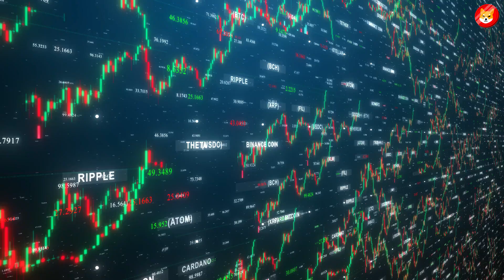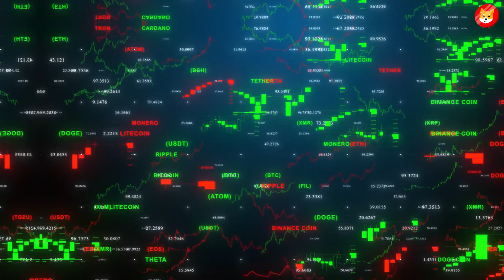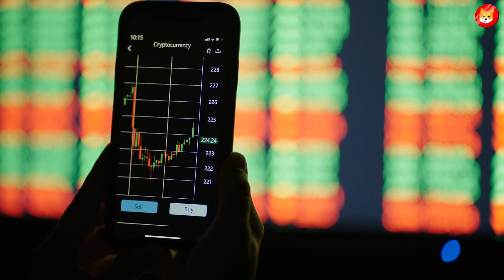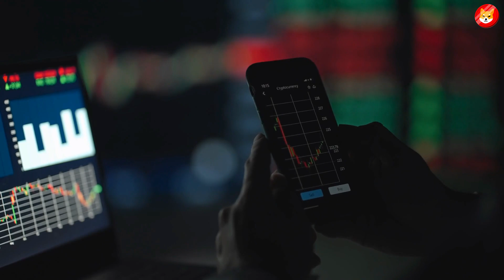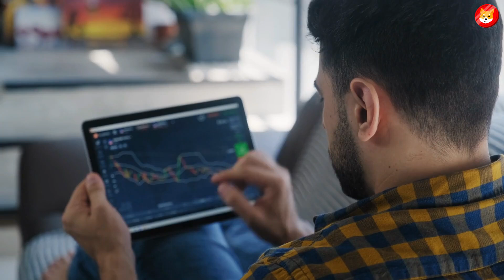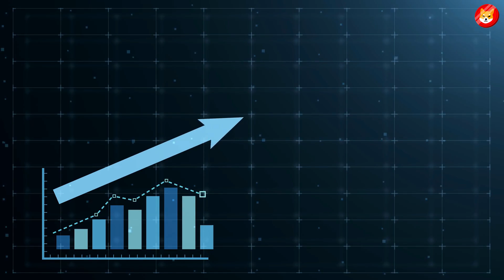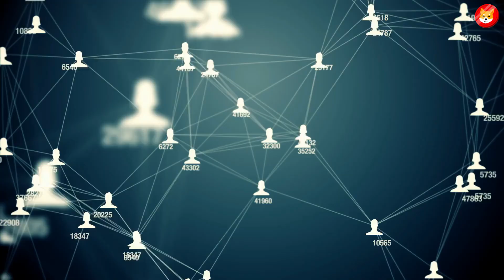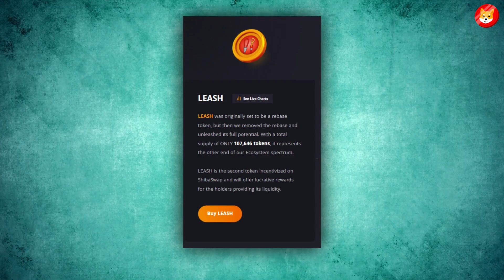YOU WILL NEVER SELL YOUR SHIB TOKENS AFTER WATCHING THIS VIDEO!! - SHIBA INU NEWS TODAY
1. WHALE ALERT!! TURNING $100 INTO $250K SHIBA INU COINS IN ONE WEEK!! - SHIB NEWS TODY ||
3. *HUGE NEWS* SHYTOSHI JUST MADE A LIFE-CHANGER PROMISE TO SHIBA INU COIN HOLDERS!! - SHIB NEWS ||